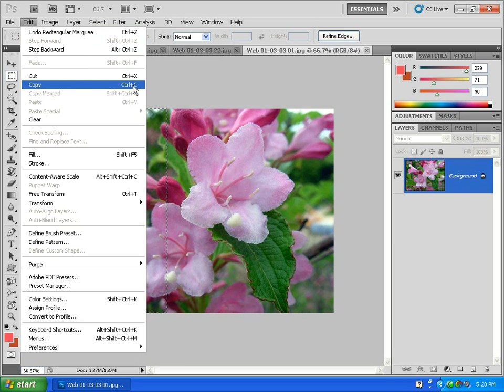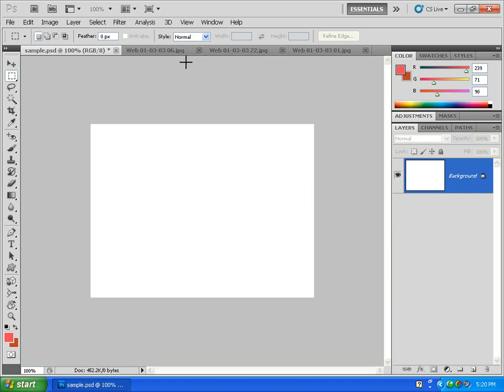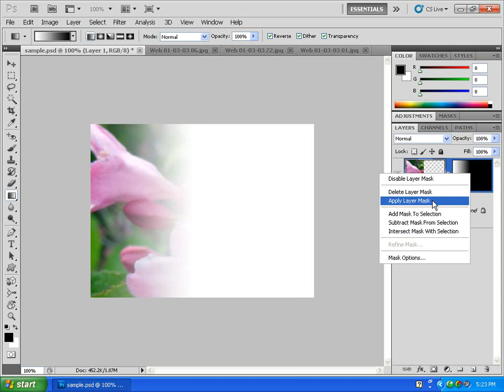07. Photoshop Lessons - Selection Rectangular marquee Tool.wmv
01. Photoshop Lessons - Start and Workspace (Malayalam)
learn Photoshop lessons in Malayalam , you will get CDS contain complete of these lessons
I have created Malayalam lessons in almost all software,
1.  word 2003, 2007, and 2010
2. Word for publishers
3. word for dtp operators
4. Word for Documentation control
5. Word Advanced options
6. Word VBA
7. Excel 2003, 2007, 2010
8. Excel Advanced options
9. Excel Functions and Formulas
10. excel VBA
11. Excel for Engineering Calculations
12. Excel for Payroll and Personal Management
13. and lot many